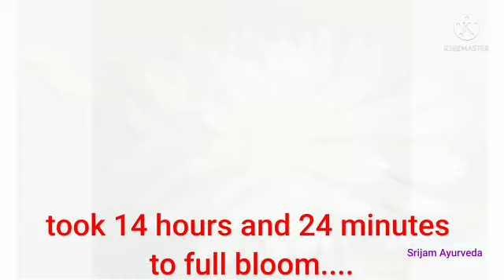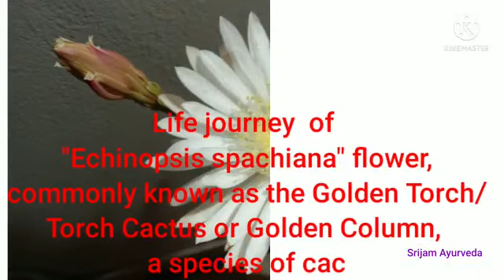Life Journey of Echinopsis spachiana ....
This bud of "Echinopsis spachiana", commonly known as the Golden Torch/Torch Cactus or Golden Column, a species of cactus took 14 hours and 24 minutes to  bloom fully...
But last 56 minutes transformation was very fast...
This was recorded in real-time video of 56 min and now compressed to 40 second. See & Enjoy...